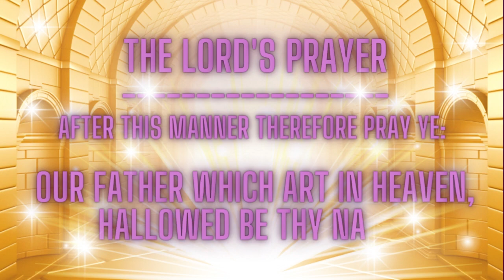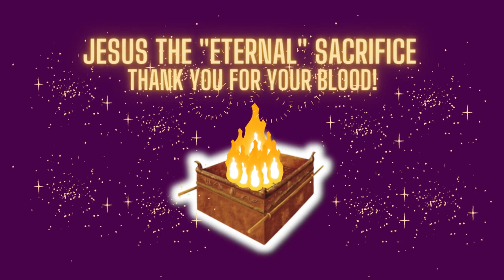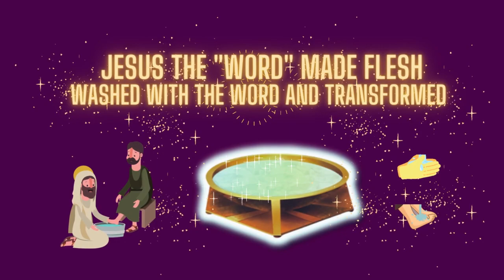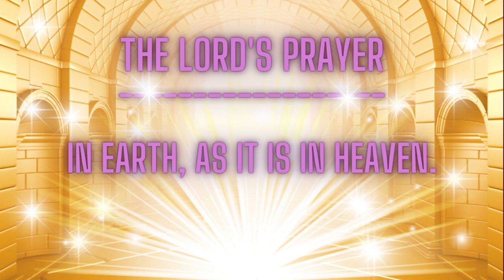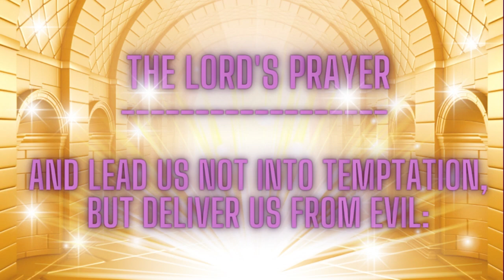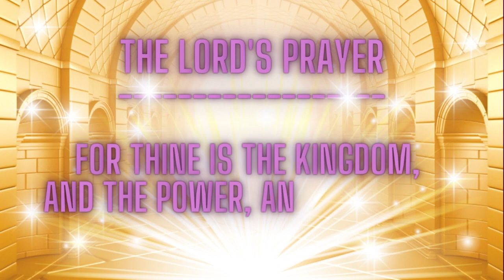Tabernacle of Moses and the Lord’s Prayer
Take a trip through the Tabernacle of Moses and Lord’s Prayer Models!  In Matt 6:9-13, Jesus instructed his disciples to “pray like this”; meaning it was a pattern or prayer model and when  combined with the Tabernacle Pattern, it makes an awesome prayer of proclamation, declaring thanksgiving, praise, and worship unto our Lord!  As you pray according to Pattern daily, see how both models line up perfectly, so that you know exactly how to pray powerful prayers! Your life will never be the same as you build your faith by praying according to Pattern.